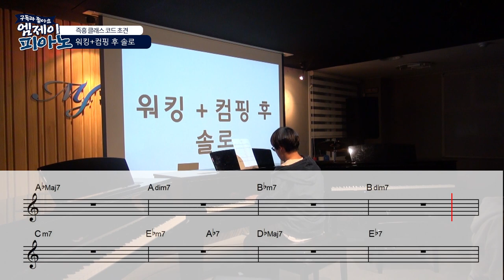[ 코드초견 ] 기출유형 - "Walking Bass + Comping & Solo"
재즈피아노 입시시험에

"워킹 컴핑 후 솔로해보세요~"

즉흥 Class
코드 초견 수업 영상 중 하나.

4층 : MJ 재즈피아노 센터 (MJ Jazz Piano Academy)
3층 : MJ 실용음악학원 (MJ Music)